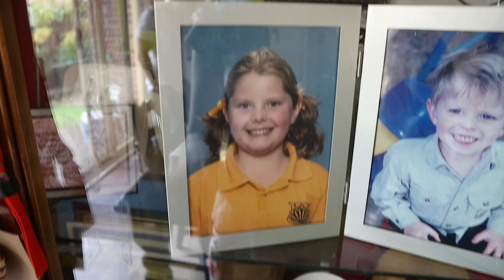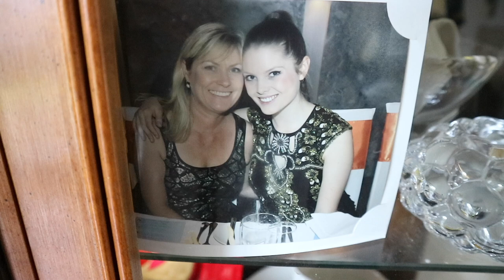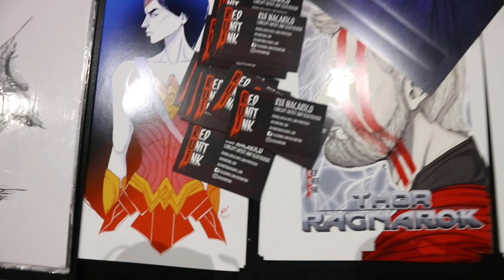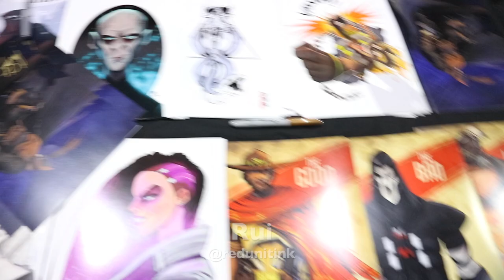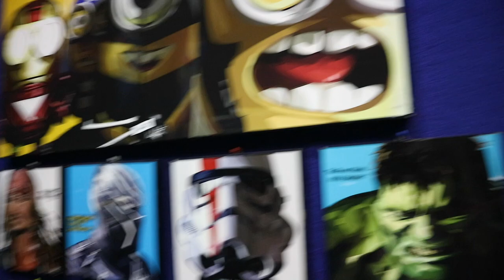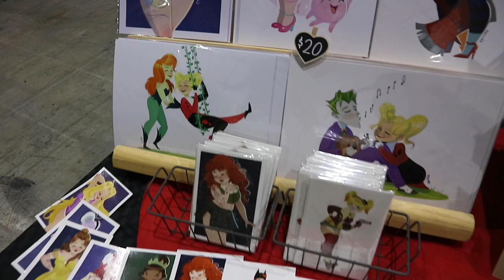Sydney Supanova: Friday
Hi gorgeous people! Here is a vlog of the first day of Sydney Supanova last week! It was really nice to enjoy the convention in casual clothes with some of my close friends! I hope you enjoy this vlog and be sure to look out for the next instalment with my DVA Quinn cosplay!

Instagrams of my amazing friends featured in this video:
Badge: @badge3d_
James: @pheelgoodcosplay
Sam: @supersam_cosplay
Elise: @phoenixraii
Chris: @cosplay_chris
Josh: @melbournecitybatman
Steve: @stevethepineapple_official

MAILING ADDRESS:
Laura Gilbert
Ryde 1680
NSW, Australia

Cosplay: @infamous_harley_quinn
Personal: @lauragbert
Fitness: @lauragbert_fit

Music